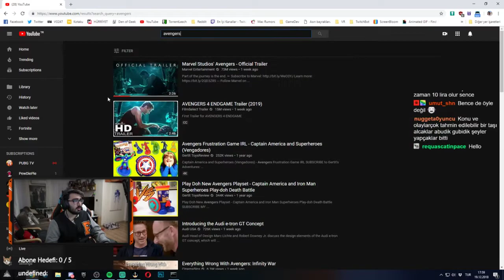Videoyun-Avengers: Endgame Trailer'daki Tony Stark Sahnesi Hakkındaki Teorisini Söylüyor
Videoyun Batu Bozkan Avengers: Endgame Trailer'daki Tony Stark Sahnesi Hakkındaki Teorisini Söylüyor